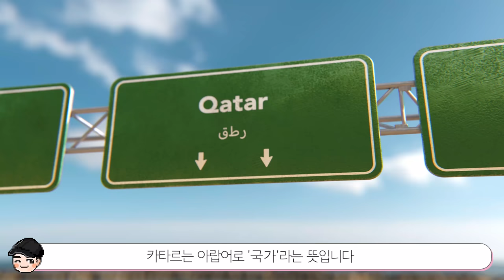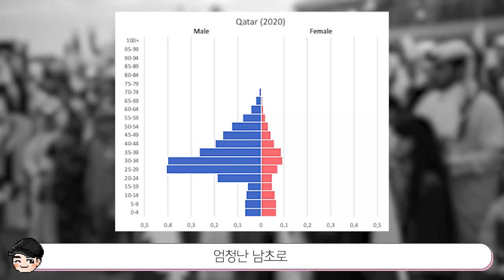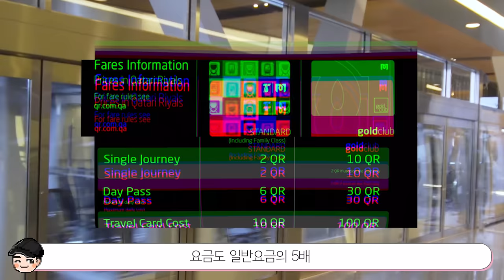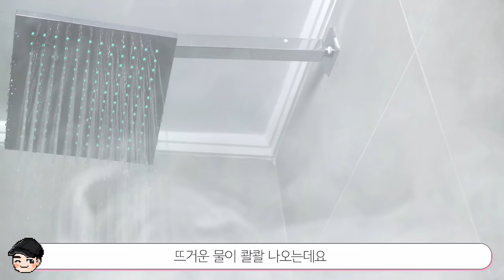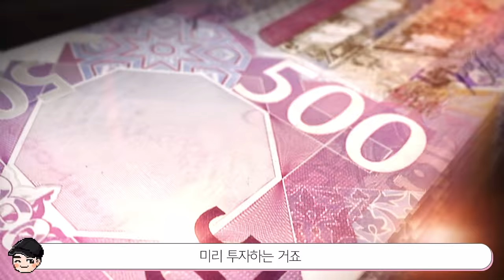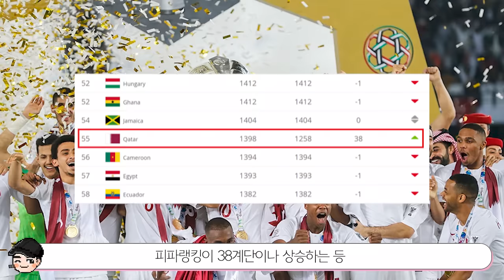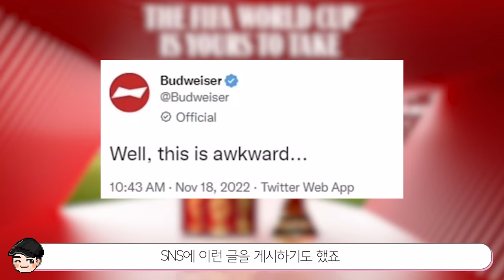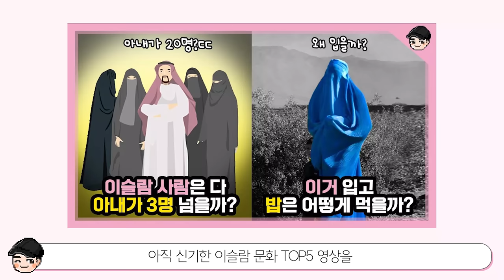카타르의 소름 돋는 비밀 TOP5 [빠퀴2tv]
카타르.. 땅덩어리는 작지만 재미있는 나라네요!